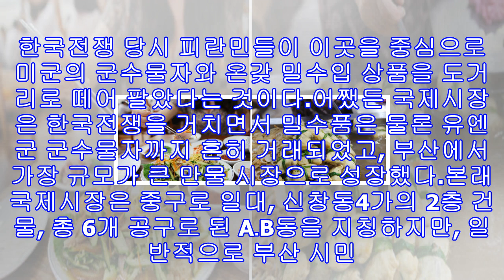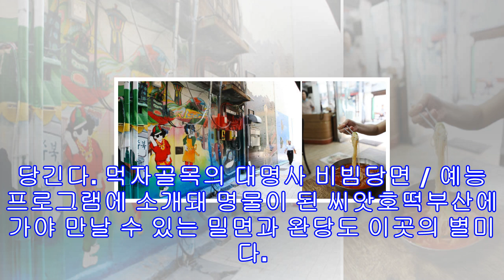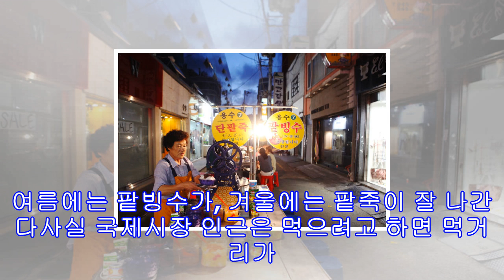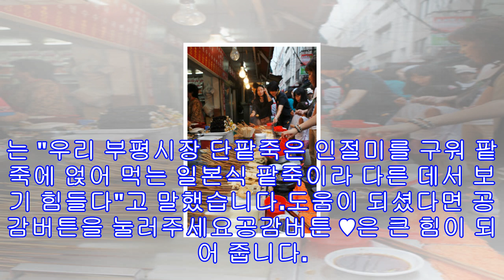백종원의 3대천왕 부산 남포동 국제시장 먹자골목 단팥죽 비빔당면 물떡꼬치